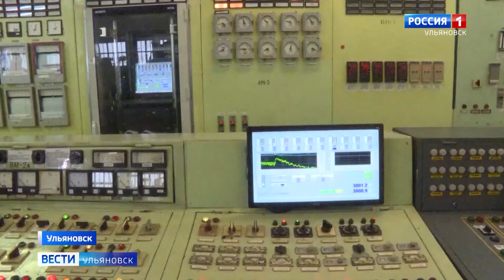Тепло в квартирах отключат позже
Причина - суровые апрельские ветры и низкая температура воздуха.